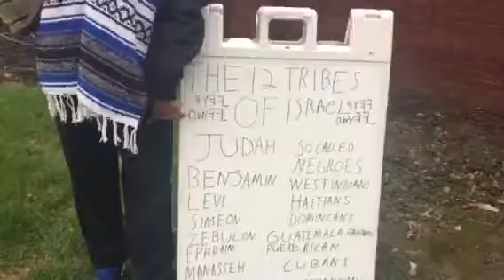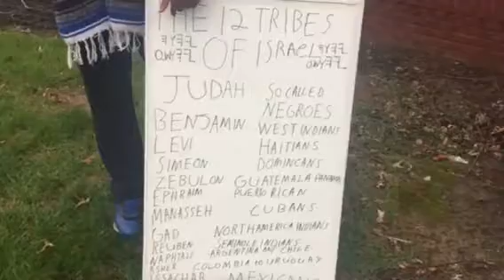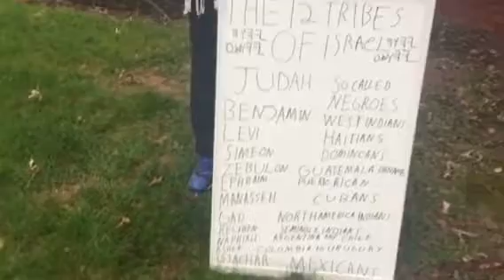Babylon Is falling